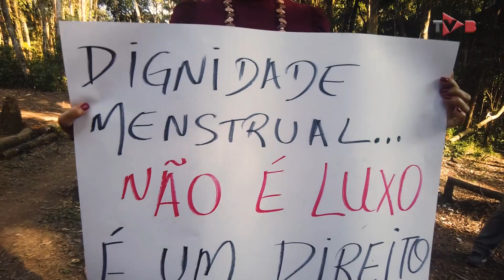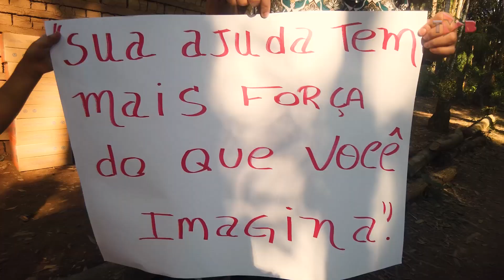Aldeia recebe doações da Campanha Bancário Solidário. Veja como doar também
Dirigentes sindicais foram até a terras indígenas Tapemirim e Tenodé Porã, na Barragem, extremo-sul de São Paulo para levar doação de 400 pacotes de absorventes e cestas básicas arrecadas na ação da Campanha Bancário Solidário.

A campanha existe desde março de 2020, para ajudar as famílias carentes afetadas pela crise do novo coronavírus. você tem mais informações de como também fazer a sua docação.

Assista, comente e compartilhe essa ideia!